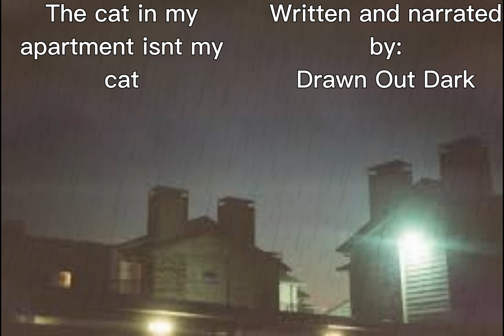The Cat In My Apartment Isn't My Cat. (CREEPYPASTA)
Adding my PSN: DrawnOutDark